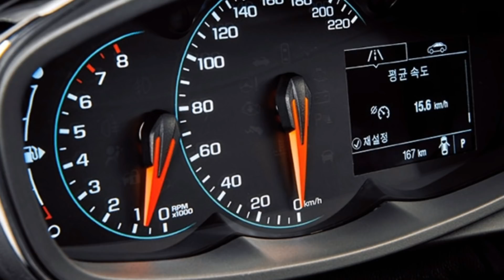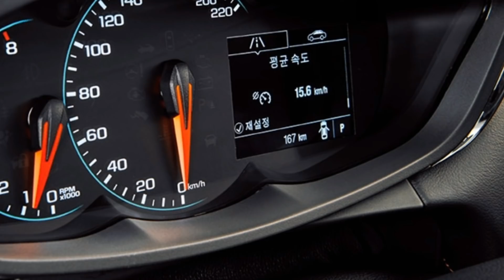คิดยังไง? หาก Chevrolet Trax มาไทย จะสู้จ้าวตลาดไหวไหม?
คิดยังไงครับ??